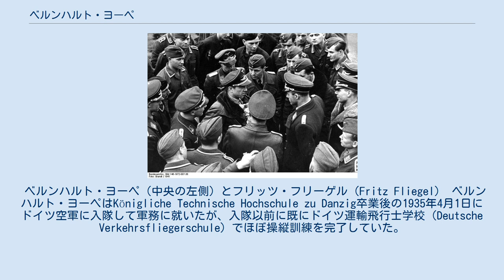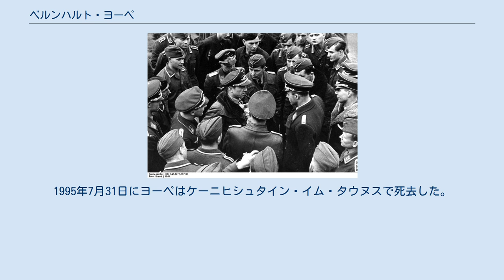ベルンハルト・ヨーペ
ベルンハルト・ヨーペ（Bernhard Jope、1914年5月10日 - 1995年7月31日）は、第二次世界大戦時のドイツ空軍爆撃機部隊のパイロットであり、柏葉付騎士鉄十字章の受勲者の中の一人でもある。
騎士鉄十字章とそれより上位の柏葉付騎士鉄十字章は戦場での卓越した行為や軍事上のリーダーシップを発揮した者に授与された。
ヨーペはドイツ海軍を支援して北海や大西洋で行われた作戦でフォッケウルフ Fw 200 コンドルを操縦し、1940年10月にはエンプレス・オブ・ブリテン号に損害を与えた。
ヨーペの率いる第100爆撃航空団（KG 100）は、イタリア海軍の戦艦ローマ、イギリス海軍の戦艦ウォースパイトと巡洋艦ウガンダ、アメリカ海軍の巡洋艦サバンナへの攻撃に参加した。
 ベルンハルト・ヨーペ（中央の左側）とフリッツ・フリーゲル（Fritz Fliegel） ベルンハルト・ヨーペはKönigliche Technische Hochschule zu Danzig卒業後の1935年4月1日にドイツ空軍に入隊して軍務に就いたが、入隊以前に既にドイツ運輸飛行士学校（Deutsche Verkehrsfliegerschule）でほぼ操縦訓練を完了していた。
 ドイツ海軍を支援してヨーペはFw 200 コンドルを操縦し、ドイツ・ルフトハンザ航空のために北海から大西洋にかけて実験的な作戦に参加した。
1940年10月26日に兵員輸送船エンプレス・オブ・ブリテン号を発見し、2発の250 kg爆弾を命中させて損害を与えた。
同船はその後同月28日にハンス・イェニッシュ艦長の潜水艦U-32によって撃沈された。
 KG 100所属時の1943年9月10日にヨーペは、連合国へ降伏するためにラ・スペツィアからマルタに向かい航行中のイタリア海軍の艦隊への攻撃を指揮した。
フリッツX無線誘導滑空爆弾で武装した11機のドルニエ 217を率いて、45,000 トンの戦艦ローマに2発を命中させて撃沈した。
ローマの姉妹艦である戦艦イタリアにも1発のフリッツ Xが着弾したが、同艦はマルタまでたどり着くことができた。
後の戦闘でヨーペとKG 100は、イギリスの戦艦ウォースパイト、巡洋艦ウガンダとアメリカの巡洋艦サバンナにフリッツ Xを命中させた。
 戦後の捕虜の期間が終わるとヨーペは飛行を再開し、今度は引退するまでルフトハンザドイツ航空のパイロットとして勤務した。
1995年7月31日にヨーペはケーニヒシュタイン・イム・タウヌスで死去した。